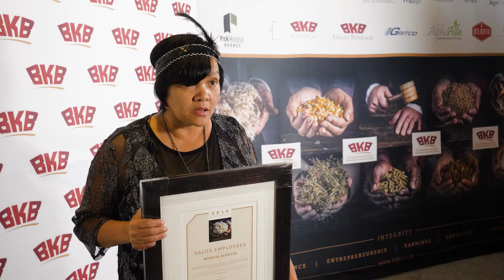BKB | Value Award Winner 2019 | Moricia Schutte